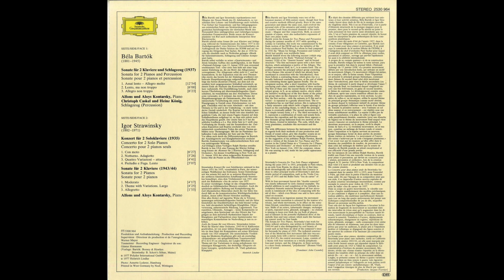Silent Tone Record/バルトーク:2台のピアノと打楽器のためのソナタ，ストラヴィンスキー:2台のピアノのための協奏曲，他/コンタルスキー兄弟/LP専門店サイレント・トーン・レコード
バルトーク(Bartok,巴托克):2台のピアノと打楽器のためのソナタ(Sonata for Two Pianos and Percussion,双钢琴与打击乐奏鸣曲)，ストラヴィンスキー(Stravinsky,斯特拉文斯基):2台のピアノのための協奏曲(Concerto for 2 Pianos,2钢琴协奏曲)，2台のピアノのためのソナタ(Sonata for 2 Pianos,双钢琴奏鸣曲)/コンタルスキー兄弟(Aloys and Alfons Kontarsky,康塔斯基兄弟)(pf),クリストフ・カスケル(Christoph Caskel),ハインツ・ケーニヒ(Heinz König)(perc)/独DGG:2530 964 DE STEREO Original/管理番号:10189/